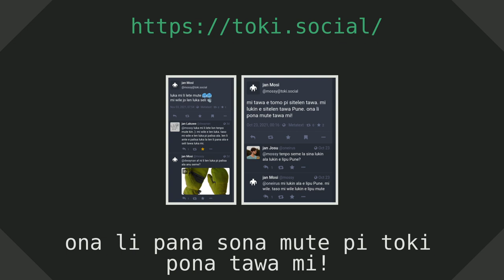Announcement For toki.social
Translated English subtitles are available

toki.social is a twitter-like microblogging platform where users talk in or about the constructed language toki pona

Support the running of the instance's infrastructure financially